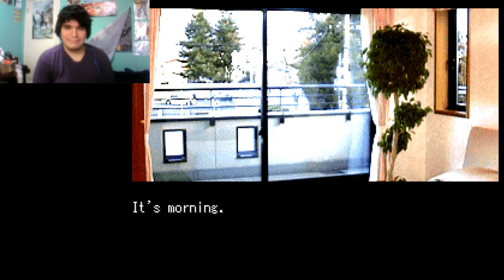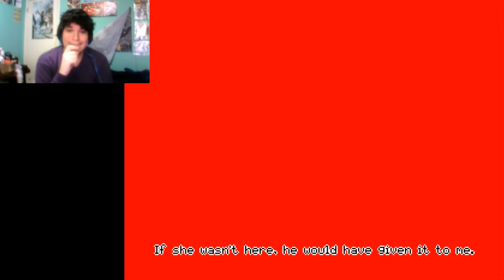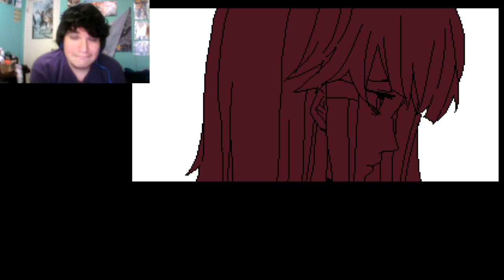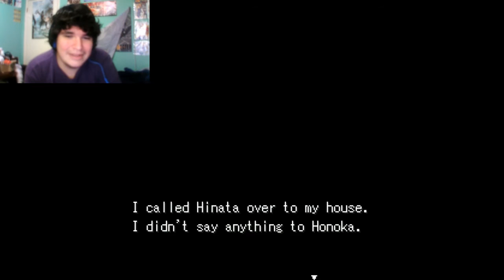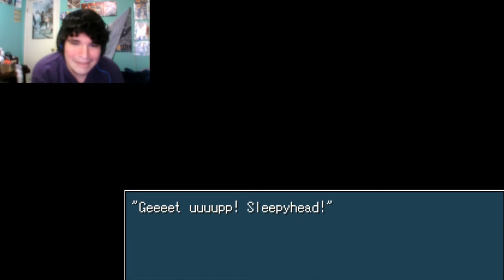SHE DID WHAT?! | Yanderella Part 2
WHAT THE FUCK IS GOING ON?! Time for more Yandere goodness in Yanderella Part 2!